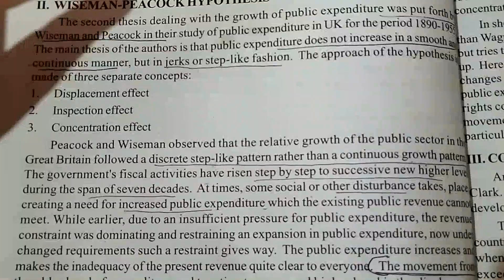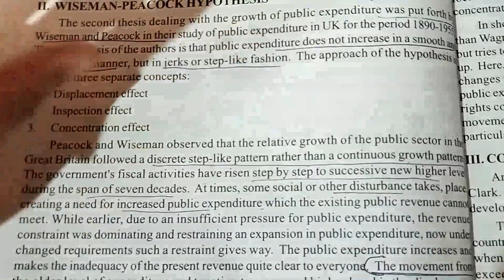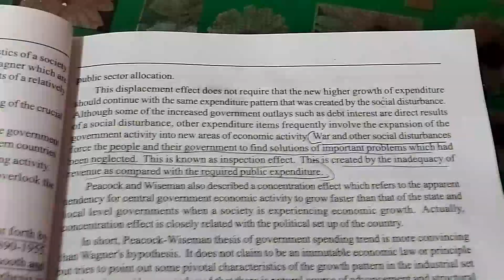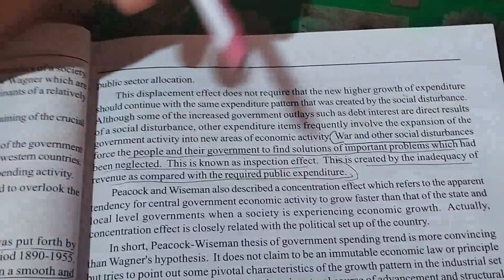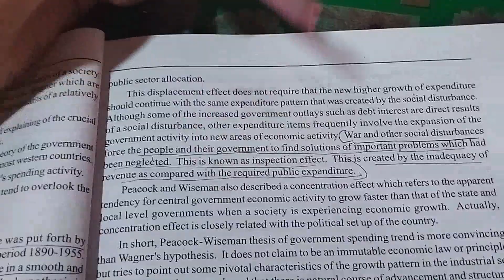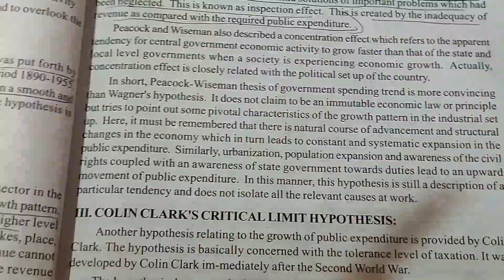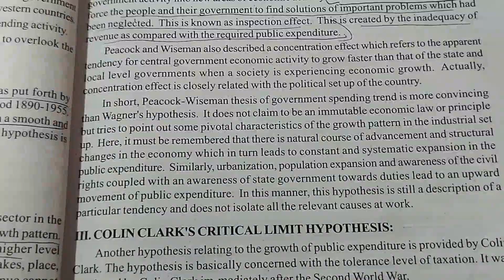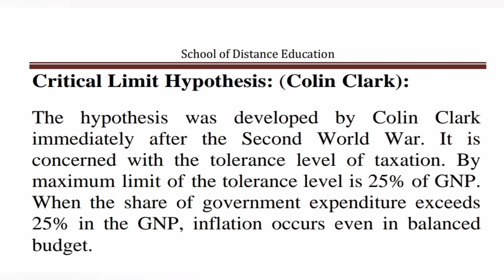THEORIES PUBLIC EXPENDITURE PART 2 || Fifth Semester Calicut university